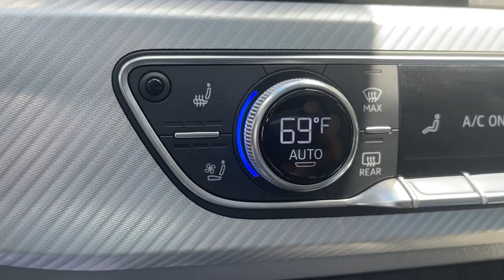2019 Audi A5 Columbus, Delaware, Powell, Marion, Sunbury OH F210092A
Brilliant Black Used 2019 Audi A5 available in Delaware, Ohio at Byers Ford. Servicing the Columbus, Powell, Marion, Sunbury, OH area.
2019 Audi A5 2.0T Premium Plus - Stock#: F210092A - VIN#: WAUENCF58KA017666

Byers Ford
1101 Columbus Pike